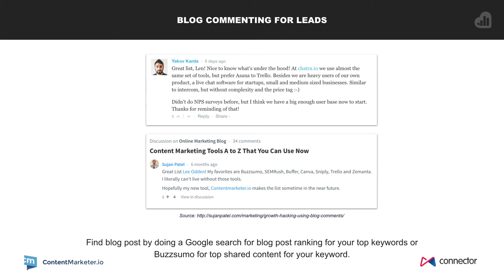Growth Hack #3 Blog Commenting for Leads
As part of my marketing for my recent ContentMarketer.io launch, I commented on a few dozen blogs with the primarily goal of generating leads.

This resulted in 2,494 visitors and 513 new trials. This may not be totally scalable, but my results equate to a 14% conversion rate. Not too shabby, if I don’t say so myself.